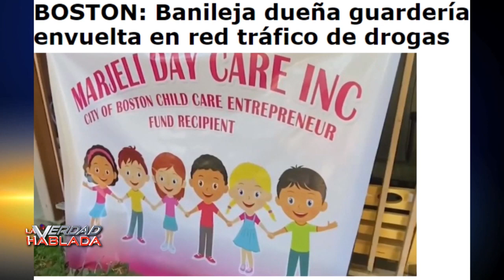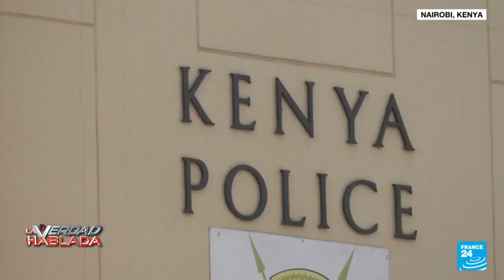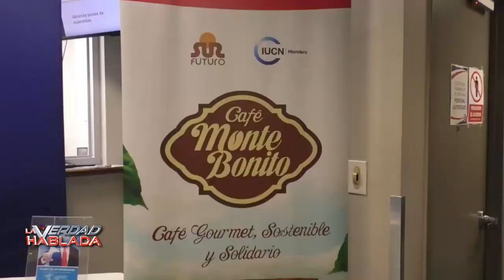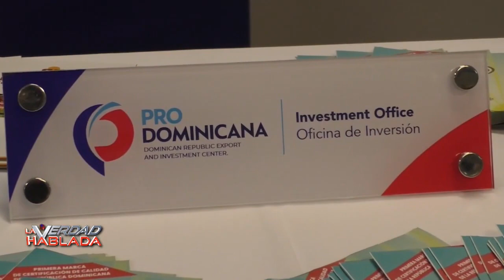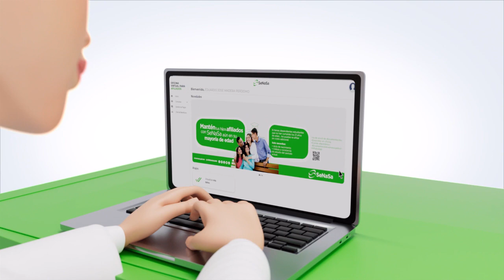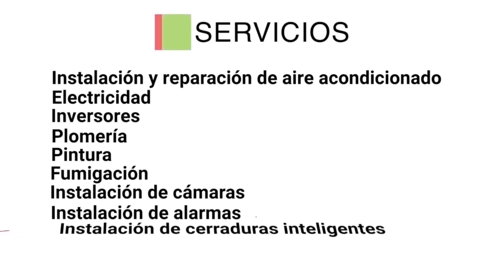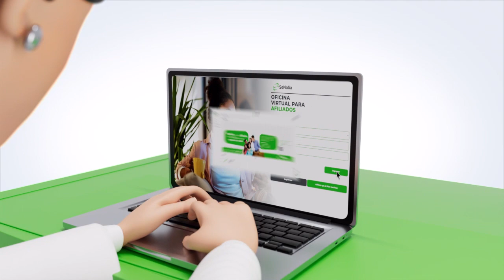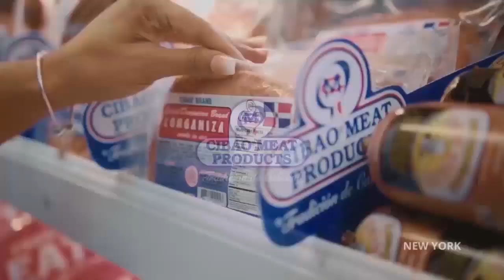La Verdad Hablada 3 15 24 Dominicanos del exterior dicen a la ONU que se lleven 2 o 3 millones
Dominicanos del exterior dicen a la ONU que se lleven 2 o 3 millones de haitianos y no se lo pidan a RD